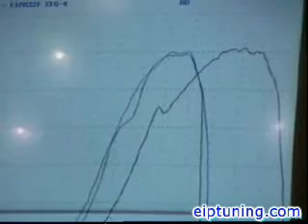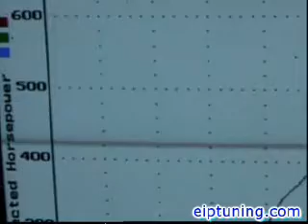VW Golf Volkswagen turbo 600ps elip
Messa a punto... che rumore